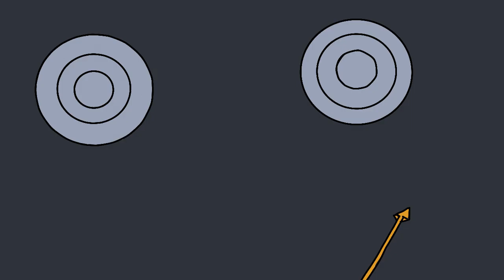Minecraft Carnival Game🎡 Animation [Flipaclip]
Hey, guys I just finished my newest Animation.

I've been doing this Animation for only 3 days and I'm so very happy that I've made improvements in having my Animation fast.

These were the links to the items that I purchase in the past to improve the quality of my animation.

The music was originally from @dream short channel